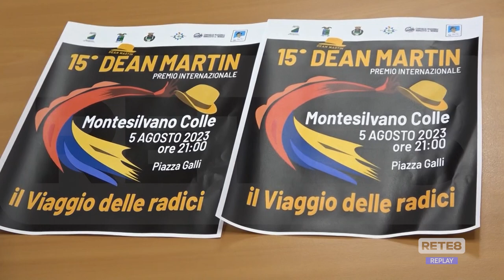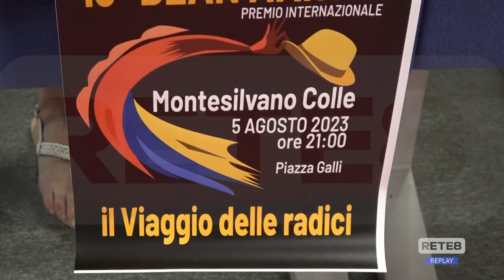Montesilvano - Presentato il 15° Premio Dean Martin